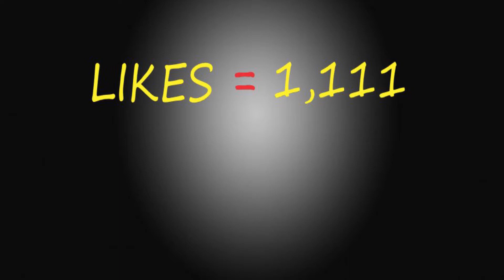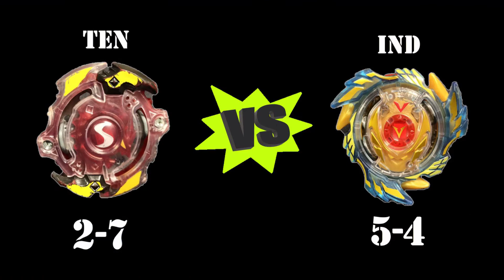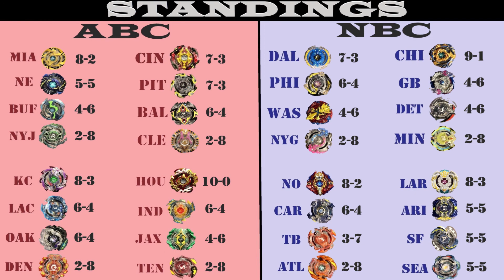National Beyblade League: Week 11 - Face Reveal Episode???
The National Beyblade League will have 32 Beyblades representing all 32 NFL teams.  They will play the regular season which will consist of 16 battles and just like the NFL. The Beyblades with the best records will advance to the playoffs.  Finally the best Beyblade from each conference will meet in the first ever Superblade Bowl!